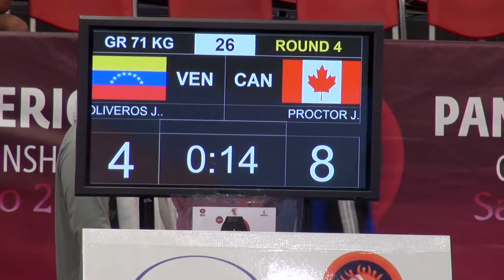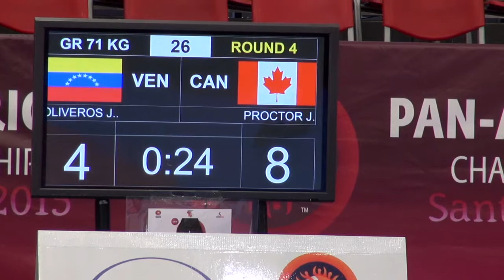Round 4 GR - 71 kg: Jose OLIVEROS (VEN) df. Josh PROCTOR (CAN), 11-8